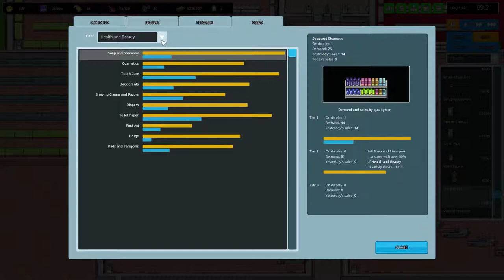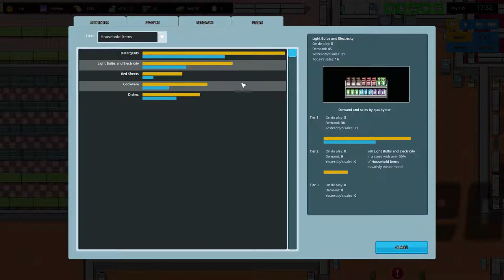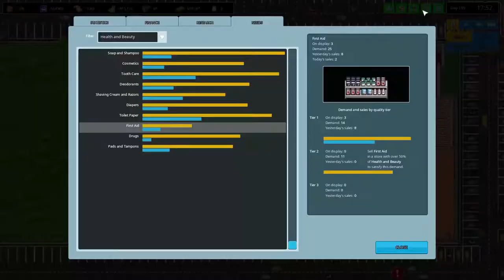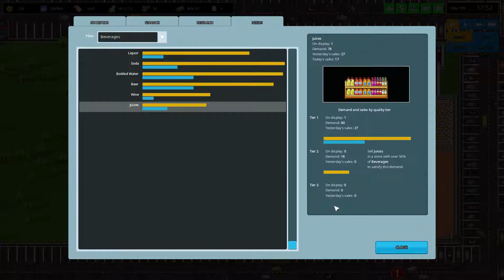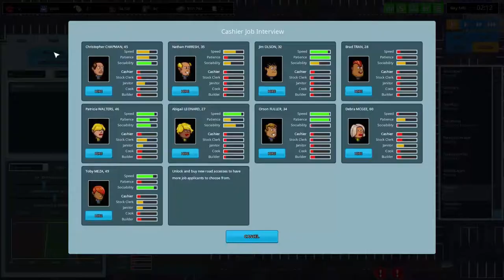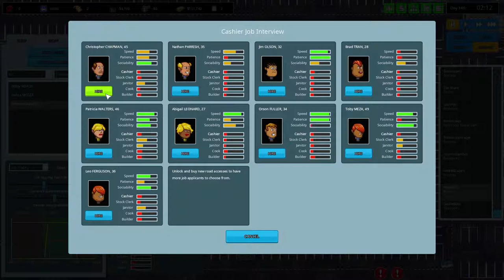Another Brick in the Mall [19] ☕ Begabte Angestellte! | Doky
Kaufe Spiele bis zu 70% günstiger!